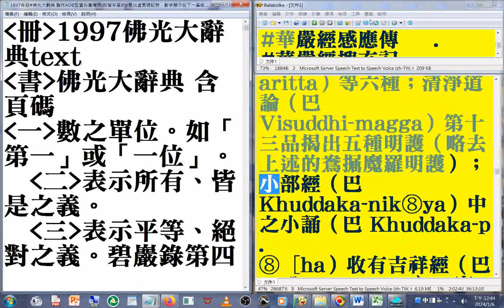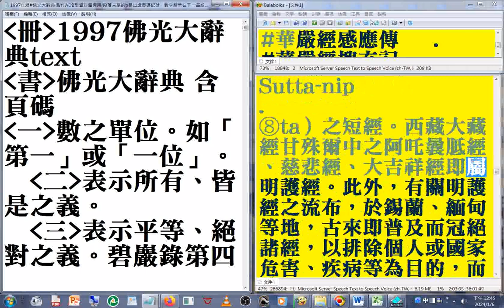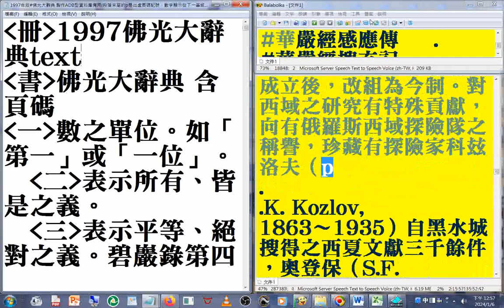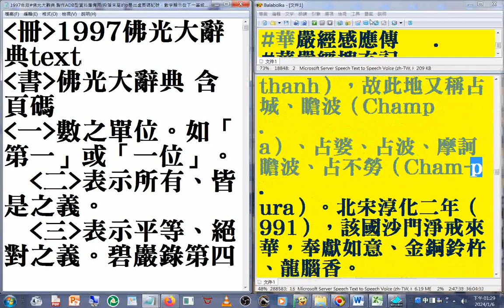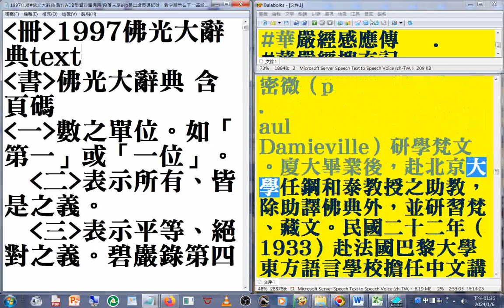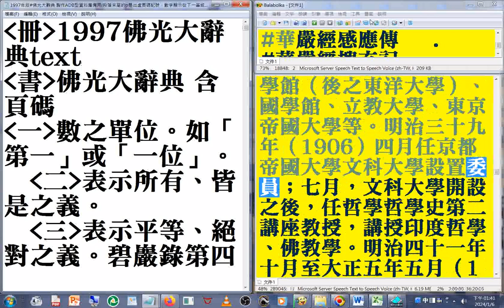佛光大辭典 名相術語 18a(16...18 p.3233...3837)最後是#佛光山#星雲大師簡介(1997年版#佛光大辭典#光碟 資訊)(中華民國高雄#佛陀紀念館 創辦人，開創#世界神明聯誼會